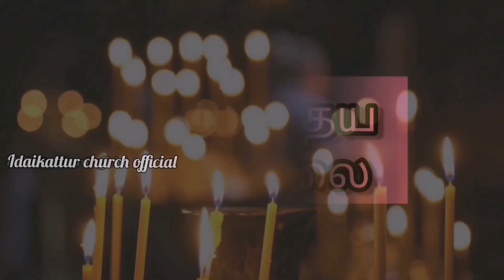திரு இருதய மாதம் 27ம் நாள் - Idaikattur Church Official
This month being dedicated to the Most Sacred Heart of Jesus let us pray together as family.